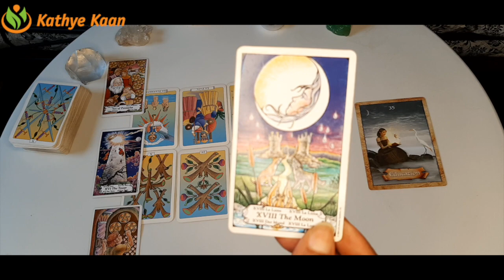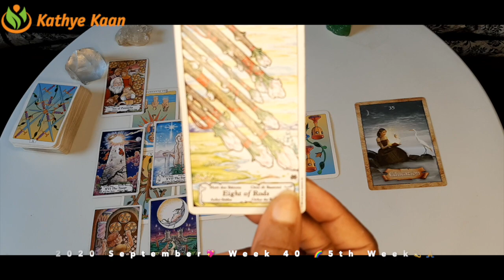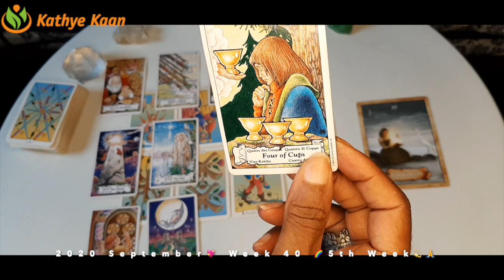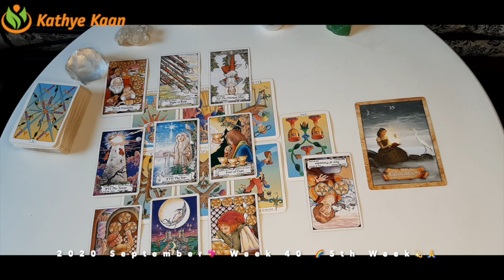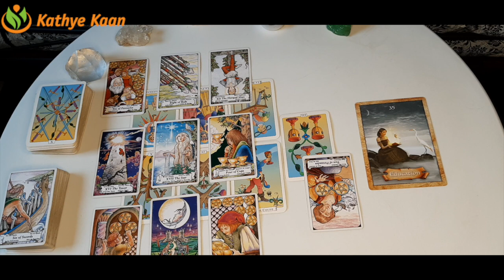SAGITTARIUS EDUCATION! People Were Not Aware 💖 WEEK 40 🙏💫Weekly Reading September 28 to October 04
Kathye